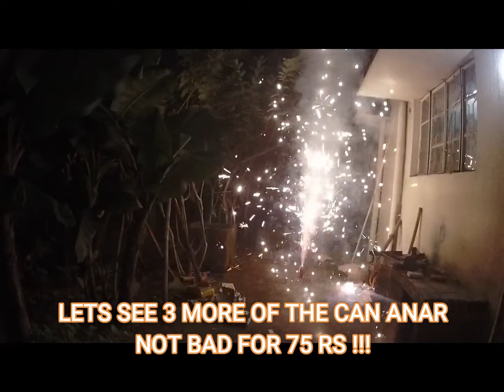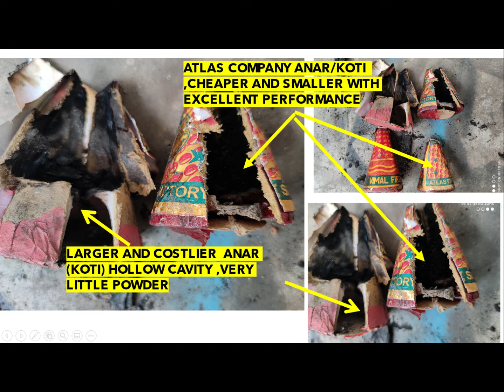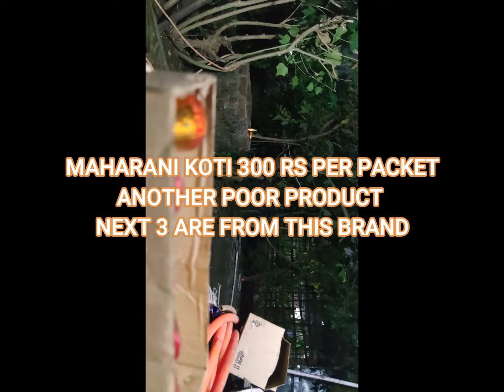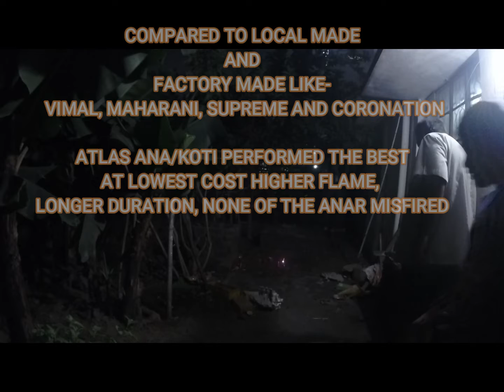BEST DIWALI FIREWORK ANAR ( KOTI) REVIEW AND FIREWORKS DISPLAY OF LOCAL AND BRANDED FIREWORKS.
DEMO AND COMPARISON OF LOCAL MADE ANAR /KOTI PRODUCTS VS BRANDED SIVAKASI PRODUCTS .
I FOUND THE MOST EXPENSIVE TO BE WORST PERFORMING ,WITH HOLLOW COMPARTMENT TO MAKE IT LOOK LARGER FROM OUTSIDE BUT LESS POWDER INSIDE.

I  LIT SEVERAL PIECES OF EACH BRAND, MAHARANI,ATLAS, SUPREME, VIMAL ETC TO ENSURE IT WAS NOT ONE OFF BAD PIECE BUT CONSISTENTLY GOOD OR BAD.
OVERALL ATLAS BRAND PERFORMED THE BEST IN TERMS OF COST, DURATION AND HEIGHT OF TH FLAMES.